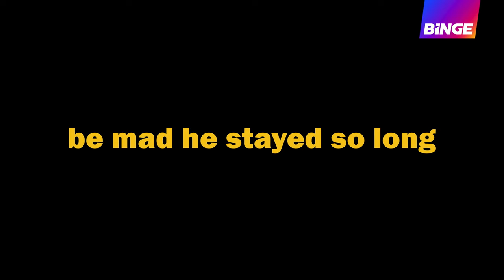Curb Your Enthusiasm | Official Trailer | BINGE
If you know, you know. And if you don’t, you’ll find out on BINGE.

BINGE is home to the TV shows and movies everyone’s talking about. From new obsessions to fan favourites, plus Australian originals – we’ve got the shows that are all over your feed and blowing up the group chat. Whether you’re into nail-biting crime thrillers, comedies, award-winning drama, documentaries, movies, there’s something for every mood.

See it on BINGE.